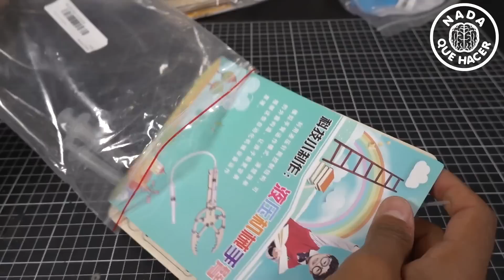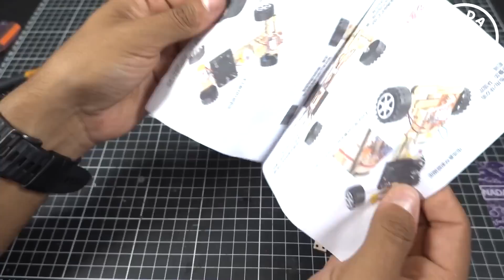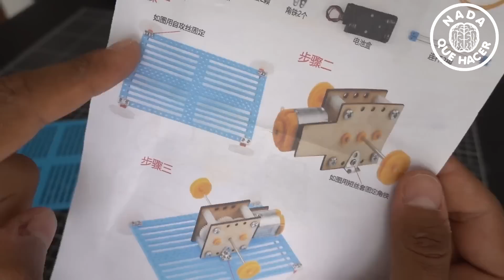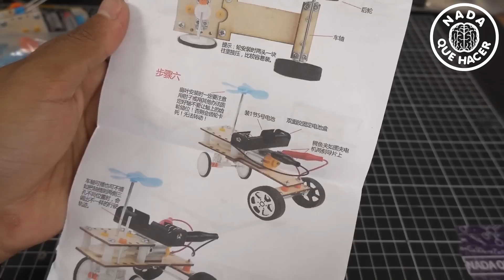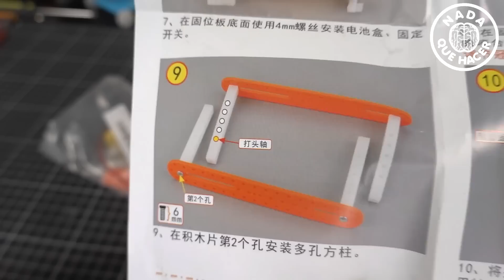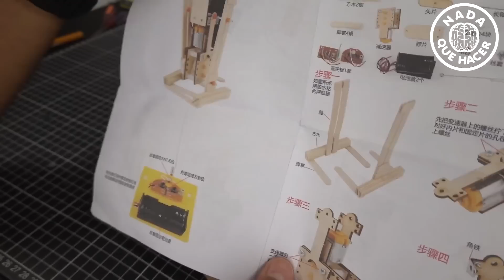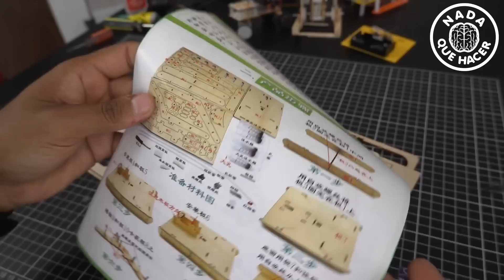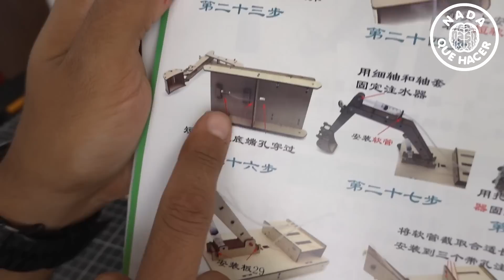7 robots para armar mejores que LEGO |NQUEH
Hoy te muestro 7 robots para armar que me parece son mejores que lego, además de muy económicos, funcionan con hidráulica, a control remoto y mucha mecánica. robot hidráulicos con jeringas.

Si quieres alguno, lo puedes encontrar aquí:
Tenazas Hidráulicas:
Carro de RC:
Robot que camina a control remoto:
Robot Crawler:
Mini tanque:
Robot que evita obstáculos (no lo arme bien jajaja)
Excavadora hidráulica: